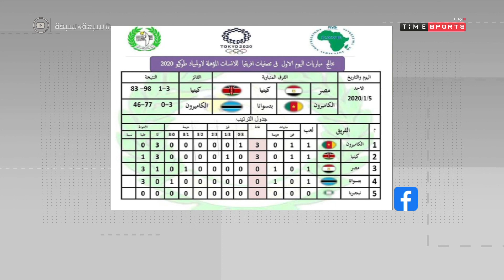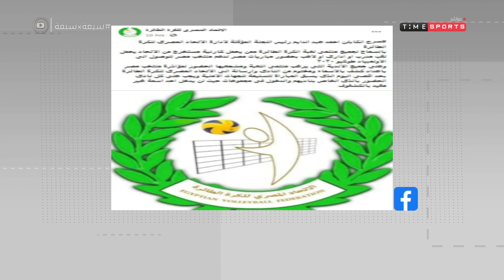7x7 -أهم التريندات على الفيس بوك .. أحتفال الزمالك بعبد الحليم علي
7x7 -أهم التريندات على الفيس بوك .. أحتفال الزمالك بعبد الحليم علي